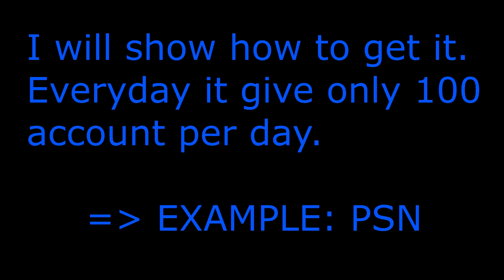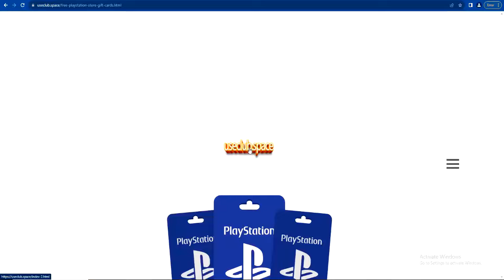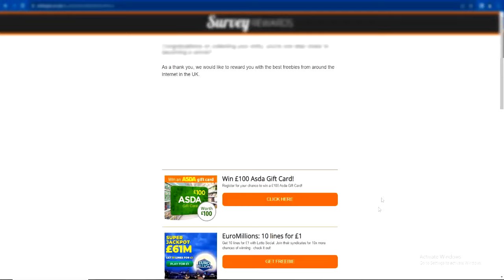Psn CODES - How To Get Psn C0DES 2024 [HOW EASY]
PSN codes, also known as PlayStation Network codes, are digital vouchers that can be used to add funds to your PlayStation Network account or purchase games, movies, music, and other content on the PlayStation Store. Here are some ways to obtain PSN codes:

Purchase PSN Codes: You can buy PSN codes directly from the PlayStation Store using a credit or debit card. Simply go to the PlayStation Store on your console, choose the amount of credit you want to purchase, and complete the transaction.

Retail Stores: You can also purchase PSN codes from various retail stores that sell gaming products such as GameStop, Walmart, Best Buy, or Amazon. Simply look for the PlayStation Network card or voucher and purchase it using cash or card.

Online Giveaways and Contests: Some websites or social media channels may host giveaways and contests where you can win free PSN codes. However, be cautious of scams and ensure that you only participate in legitimate contests.

Rewards Programs: Some rewards programs, such as Swagbucks and MyPoints, offer points that you can redeem for PSN codes. These programs often require you to complete surveys or other tasks to earn points.

PlayStation Plus Membership: If you have a PlayStation Plus membership, you may receive free PSN codes as part of the membership perks or discounts on certain games and content.